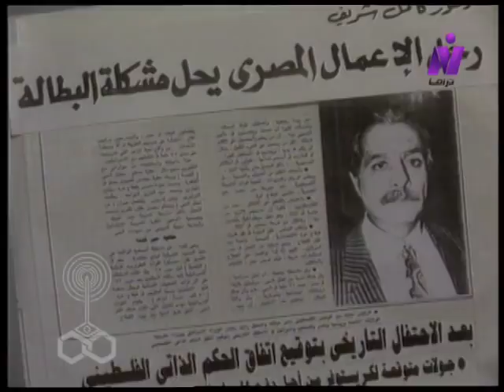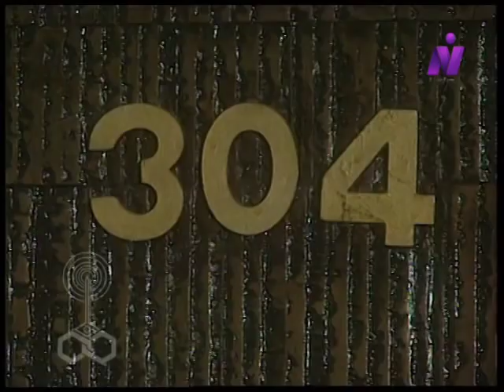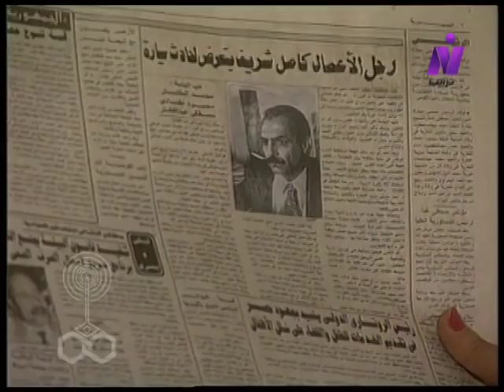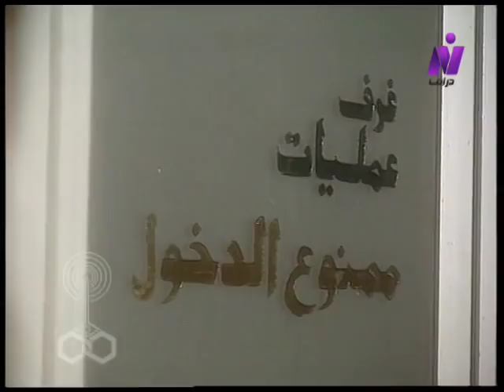أحلام وردية ׀ يوسف شعبان – سمية الألفي ׀ الحلقة 09 من 20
قصة وسيناريو وحوار: فاروق عطية
لحن المقدمة والنهاية والموسيقى التصويرية: الموسيقار/ محمد علي سليمان
كلمات التتر: الشاعر/ صلاح فايز
غناء: المطرب الكبير/ محرم فؤاد
المنتج الفني: محمد زكي
إخراج: يوسف شرف الدين

بطولة:
يوسف شعبان - سمية الألفي - خلود - جمال عبد الناصر - الفنان اللبناني/ فؤاد شرف الدين.
بالاشتراك مع:
زيزي البدراوي.. في دور(ثريا)
فكري أباظة.. في دور(د. كامل شريف)
الوجه الجديد/ أحمد فاروق.

إنتاج: صوت القاهرة للصوتيات والمرئيات
المنتج المنفذ: سعد أبو النصر
منقذا الإنتاج: أشرف صقر - محمد شرف.
توزيع: قطاع الشئون المالية والاقتصادية